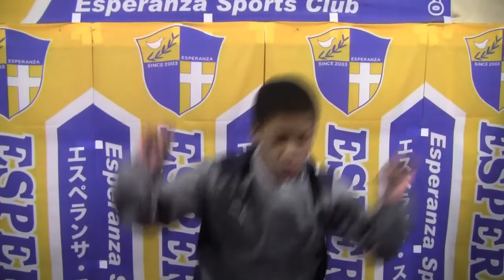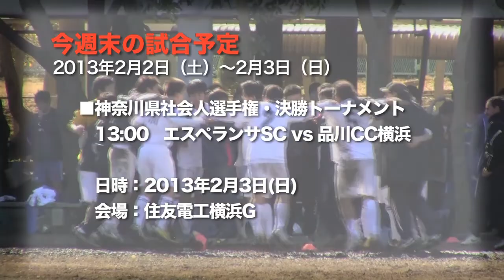エスペランサTV 54回目！(2013/2/1)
エスペランサTVの第54回目です！２部昇格を決めたトップチームのインタビューや、横浜市長旗杯の優勝報告に栄区長を訪問した時の様子などもあります。お楽しみに！！